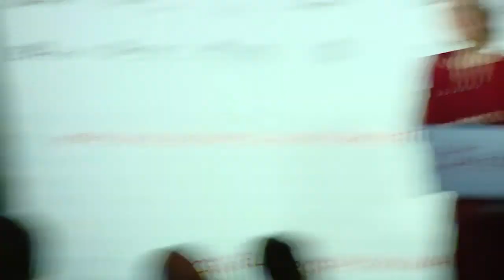13.3.2015. - Kori Udovički na martovskom ručku AmCham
Govor Kori Udovički na tradicionalnom martovskom ručku privatnog sektora i predstavnika Vlade, u organizaciji Američke komore (AmCham)